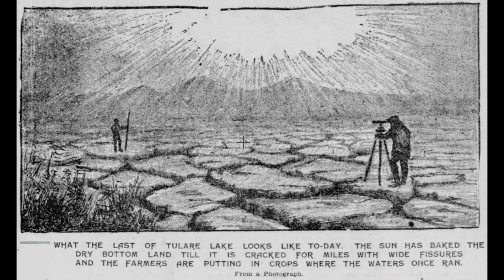Return of the California's Ghost Tulare Lake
California had a large lake that covered the whole Central valley.  From Bakersfield to Sacramento the low-lying area was covered with water 750,000 years ago.  This was the largest body of water in the western United states.  Some even say that it was as big as lake Michigan.  This lake was the Corcoran Lake or sometimes called Clyde’s Lake.   The rivers from the sierras filled the lake with fresh water.

Timestamp
0:00-0:47 Intro
0:48-1:20 California’s Largest Lake Corcoran
1:21-1:42 How Lake Corcoran was drained in San Francisco Bay.
1:43-2:12 Formation of Tulare Lake
2:13-2:29 Native Indian population around Tulare Lake
2:30-2:53 Water diversion and water use for agriculture leading to dried lakebed.
2:54-3:10 Return of the Tulare Lake

California is geologically active area.  The tectonic plate movement causes earthquakes and change in the landscapes.  Almost 600,000 years ago the pacific plate pushed the mountain range to create a drainage called Cauquenes straight, draining most of the lake slowly in the San Francisco Bay.

After the drainage of lake Corcoran, the low-lying areas of the lake still had water and were the smaller bodies of water.  Three smaller lakes were left the Tulare Lake, the Kern Lake, and the Buena vista lake.  Of the three lakes Tulare Lake was the largest body of water in California for thousands of years.  It was 650-700 square miles in size with water 25-35 feet deep in some places.  The largest population of native Indians lived around the Tulare Lake that provided food and fresh water for the residents.

The Indian population was decimated as early as 1500 due to introduced diseases by the Europeans.  In the 19th century there was a big push to use water from Tulare Lake or divert water for agriculture.  This push continued till the 20th century when most of the rivers were dammed, and water was used for agriculture and drinking.  Lake Tulare was dried lake basin in early 1900s that was used for agriculture.
For now, the Tulare Lake is back.  After years of human agriculture and habitation Tulare Lake is back to claim its ownership on this vast expanse of landscape.

Attributions:
The Board of Commissioners on the Irrigation of the San Joaquin, Tulare, and Sacramento Valleys of the State of California., Public domain, via Wikimedia Commons
Originally published in the San Francisco Call, Volume 84, Number 75, p. 19. 14 August 1898. Hosted by California Digital Newspaper Collection, Center for Bibliographic Studies and Research, University of California, Riverside, Public domain, via Wikimedia Commons
Unknown (before 1880), Public domain, via Wikimedia Commons
Thos. H. Thompson, Public domain, via Wikimedia Commons
C. E. Grunsky, Public domain, via Wikimedia Commons
Polyhilborn & Co. in 1884, Public domain, via Wikimedia Commons
Handbook of Yokuts Indians, Public domain, via Wikimedia Commons
Public domain, via Wikimedia Commons
Wallace W. Elliott & Co., Public domain, via Wikimedia Commons
Board of Commissioners on Irrigation, California, Public domain, via Wikimedia Commons
Brück & Sohn Kunstverlag Meißen, CC0, via Wikimedia Commons
Stephen Laymon, Bureau of Land Management, Public domain, via Wikimedia Commons
David Benbennick, Public domain, via Wikimedia Commons
United States. Bureau of Fisheries, No restrictions, via Wikimedia Commons
USGS, Public domain, via Wikimedia Commons